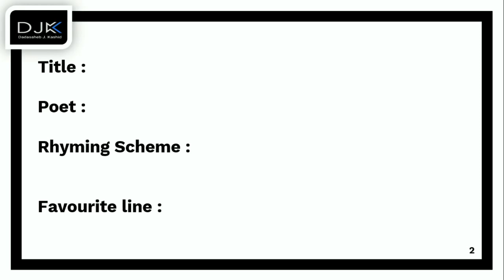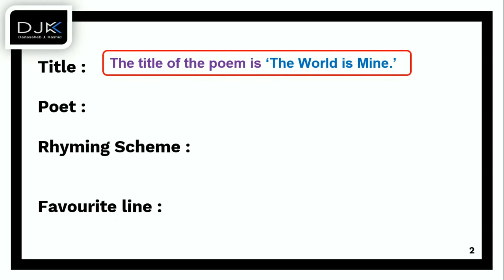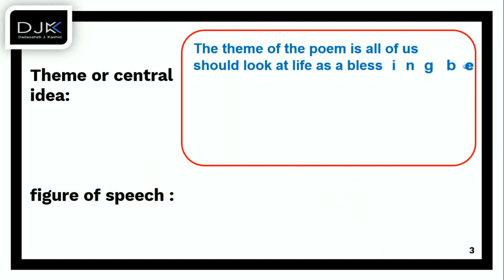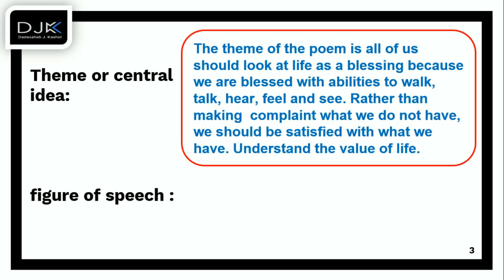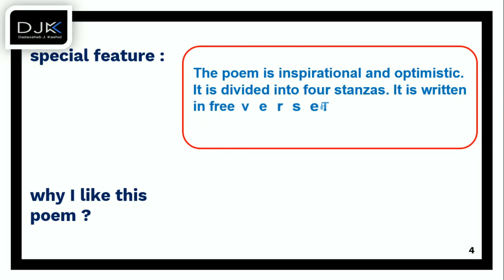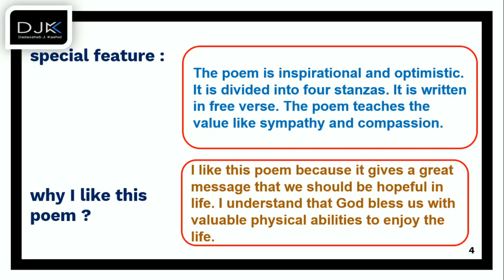4.1 Appreciation of the poem The World is Mine of 10th class Maharashtra State Board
Hello dear friends today in this video we are going to learn 4.1 Appreciation of the poem The World is Mine of 10th class Maharashtra State Board
Appreciation of the poem
4.1 The World is Mine
4.1 The World is Mine's Appreciation of the poem
keep watching all releated videos